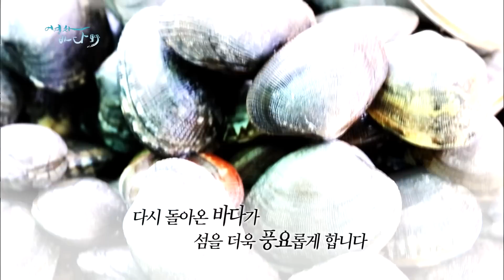기름유출사고의 아픔을 이겨내고 다시 바다를 경작한 안면도 사람들 [Korea Island]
[Korea Island]
기름유출사고의 아픔을 이겨내고 다시 바다를 경작한 안면도 사람들의 이야기입니다. (2013년 제작)